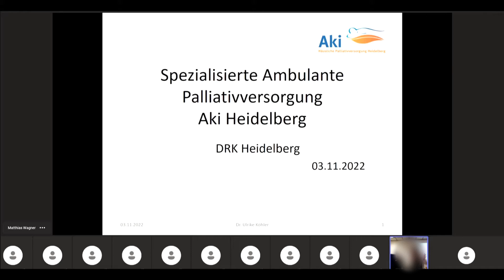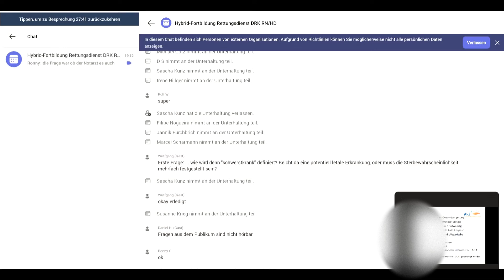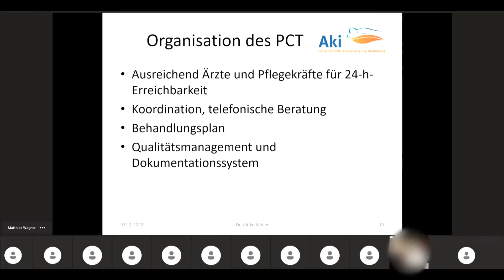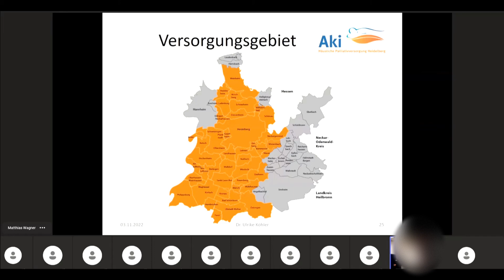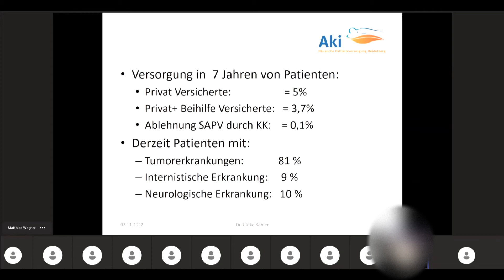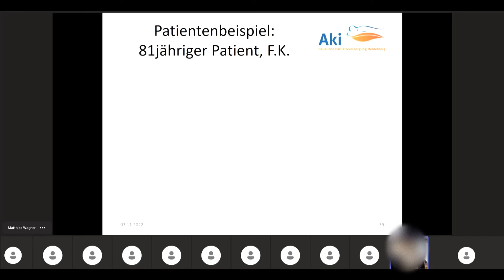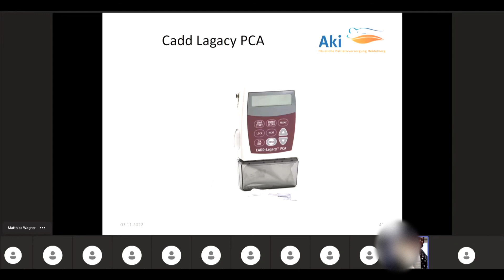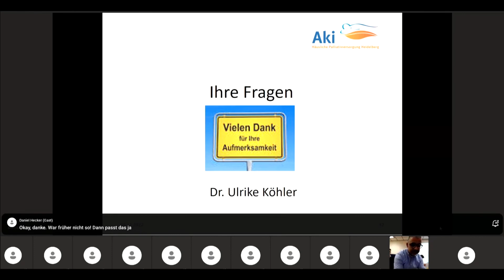DRK Fortbildung - Aki Palliativversorgung (11/2022)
Aki - Häusliche Palliativversorgung Heidelberg